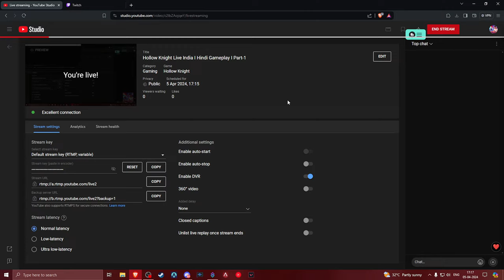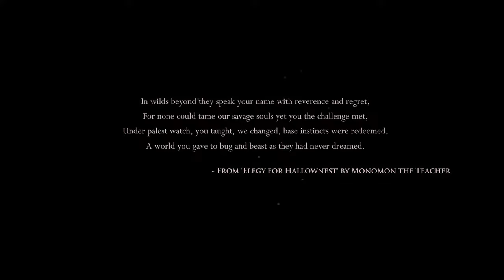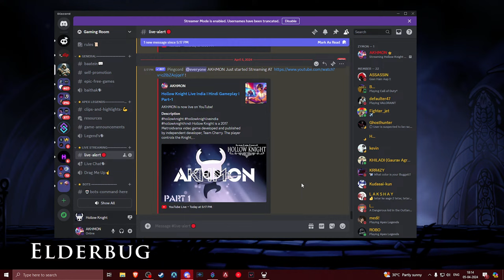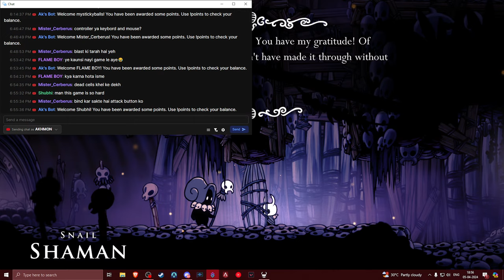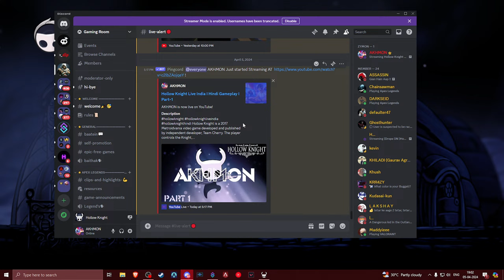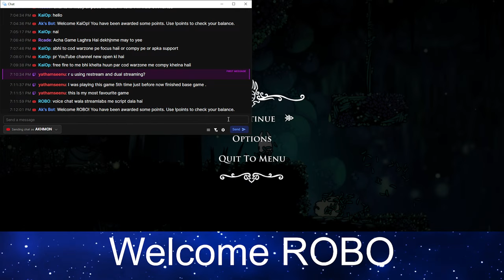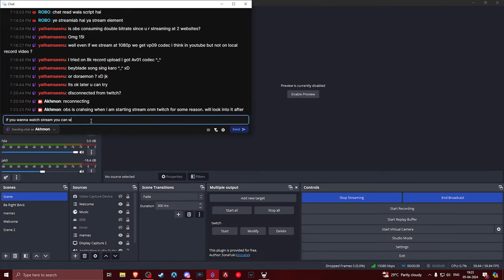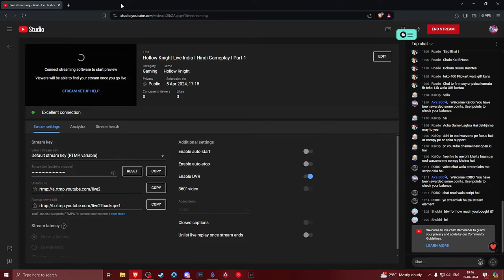Hollow Knight Live India I Hindi Gameplay I Part-1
hollowknight hollowknighliveindia hollowknighthindi Hollow Knight is a 2017 Metroidvania video game developed and published by independent developer, Team Cherry. The player controls the Knight, an insectoid warrior exploring Hallownest, a fallen kingdom plagued by a supernatural disease. The game is set in diverse subterranean locations, featuring friendly and hostile insectoid characters and numerous bosses. Players have the opportunity to unlock new abilities as they explore each location, along with pieces of lore and flavour text that are spread throughout the kingdom.

Hello 👋 Friends. I am an Indian streamer, I majorly play apex legends along with some other variety games at highest difficulty to torture myself and to entertain you. Drop a follow to get notified when I am live and to help me grow. Bye Bye 👋 👋 👋.

Tags Ignore :-

hollow knight,christopher larkin,violin,video game concert,sheet music,cello,bassoon,concert,arrangement,harpsichord,piano,sheets,ensemble,piano sheets, hollow knight india
3 point game hollow knight
5 knights hollow knight
3 point game hollow knight
hollow knight city of tears stuck
4th pantheon hollow knight
hollow knight complete the game in under 5 hours